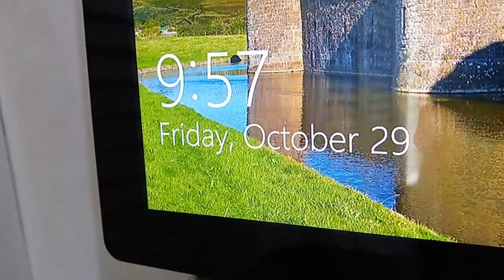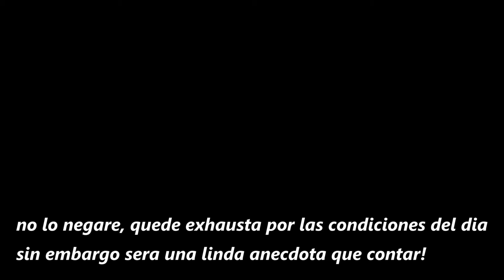DESFILE de MODAS ☔🩱debajo de la LLUVIA | AV VLOG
Tuve la oportunidad de participar en mi PRIMER desfile de modas pero no todo fue tan bonito como se vio en las fotos, por un lado salí a desfilar con alfileres ya que me quedo grande el outfit, la lluvia dejo la pasarela resbalosa, mi bolso y todas mis cosas quedaron llenas de lodo, entre muchas mas cosas que podrán ver en el video 💄🌂

-Ni yo me creo lo que me paso en este video, que mal suerte tuve para que nos lloviera EN PLENO DESFILE! pero como los grandes artistas dices, el show debe continuar... 📊

📌Agradezco inmensamente a mi organización y al disenador del desfile quienes me dieron la oportunidad de participar este dia:

-Gracias por esta experiencia, una que quedara para contar en el futuro como una loca e interesante anécdota donde se puede decir, que hay que estar preparado para todas las situaciones y circunstancias que se puedan presentar, no solo en el mundo del modelaje, sino en la vida 📚💋

📌 SEE U SOON ARTIST  - Andrea Verde